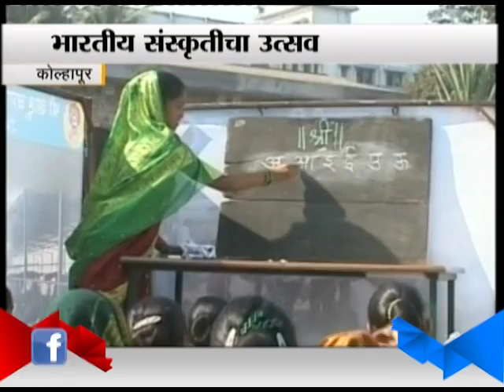Kolhapur: Kaner Cultural Festival